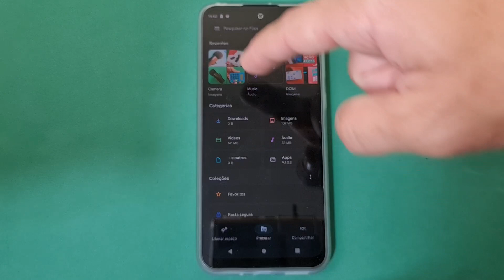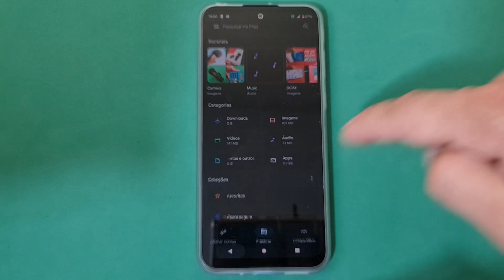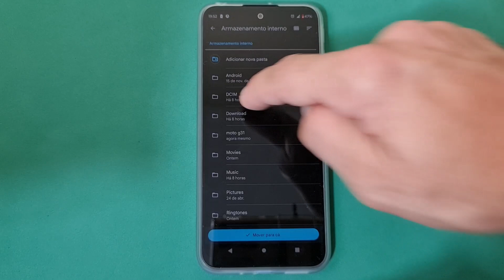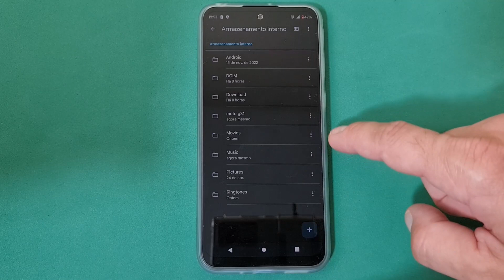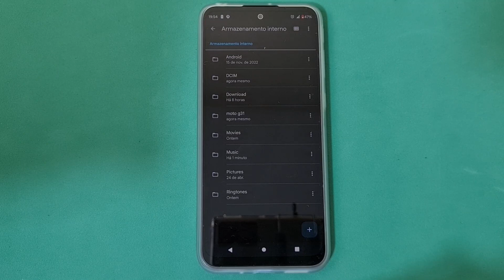COMO USAR O GERENCIADOR DE ARQUIVOS DO CELULAR MOTOROLA MOTO G31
Confira nesse vídeo Como Usar o Gerenciador de Arquivos do Celular Motorola Moto G31. Um Gerenciador de Arquivos disponível em celulares Android, permite que o usuário organize os itens presentes no smartphone de maneira simples. Além de poder criar pastas específicas, movimentar arquivos de uma pasta para outra, compactar, excluir e ainda renomear ficheiros, esse tipo de aplicativo faz também uma análise de armazenamento dos conteúdos internos.

Dessa maneira, você consegue visualizar quanto gastou de espaço para cada tipo de mídia, sendo possível ainda fazer a exclusão dos que considerar menos importantes. No entanto, alguns Apps com esse intuito não chegam com esse nome e no Moto G31 por exemplo temos o Files, da Google. Você pode usá-lo para liberar espaço no seu dispositivo e para procurar e compartilhar arquivos. E para saber como usá-lo basta seguir o passo a passo do vídeo.